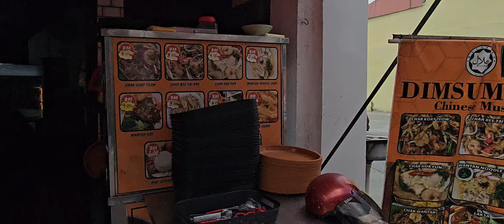Exploring Georgetown, Penang, is like stepping into a vibrant history book.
The streets are lined with colonial-era buildings, colorful street art, and a mix of cultural landmarks. Little India and Chinatown buzz with life, while iconic murals add a modern touch to the historic setting. The food scene is incredible, with street vendors offering local delights at every corner. Georgetown’s streets are a rich blend of heritage, art, and flavor, making each walk an unforgettable experience.